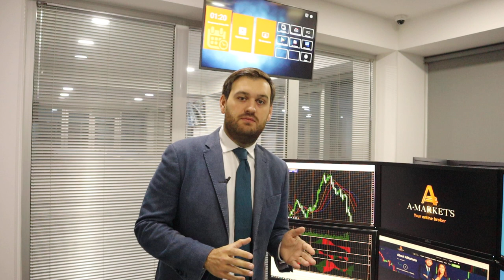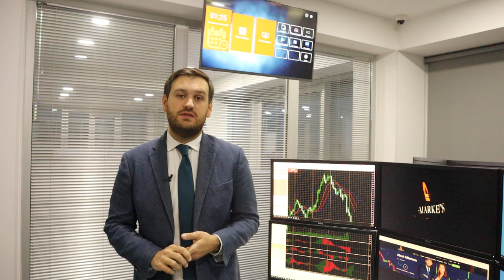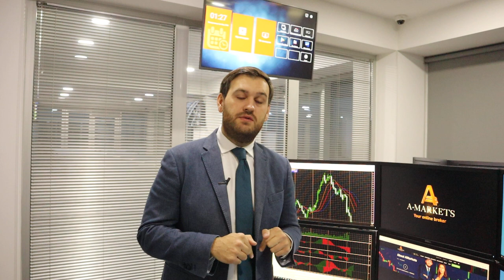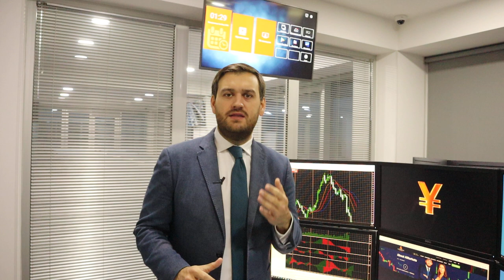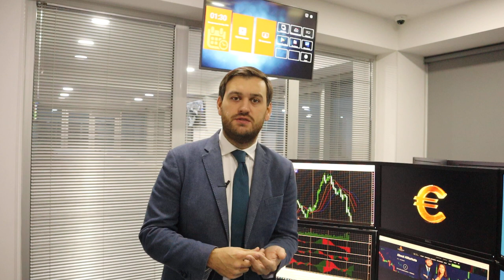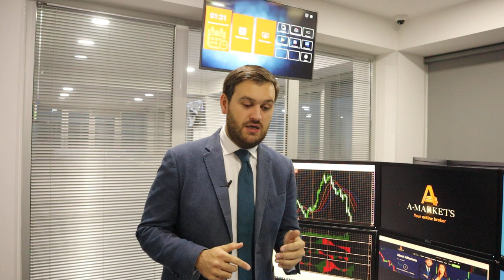Прогноз по доллару и евро на неделю | AMarkets